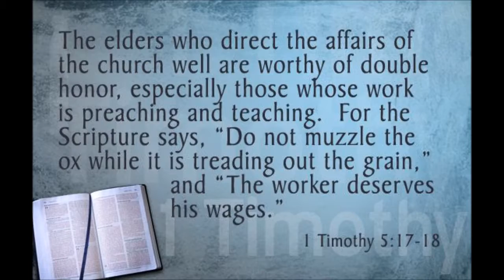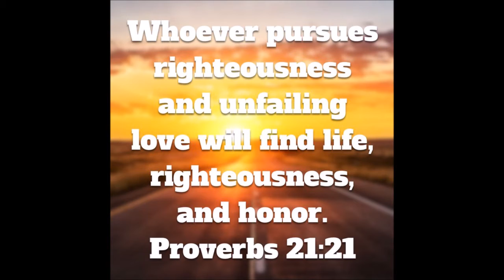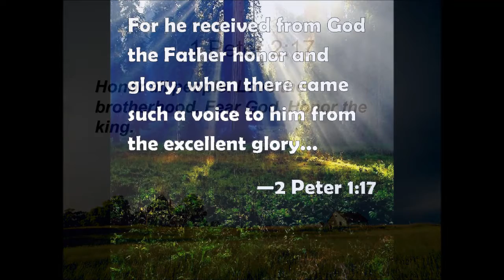Honor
What does the Word of God say about Honor?